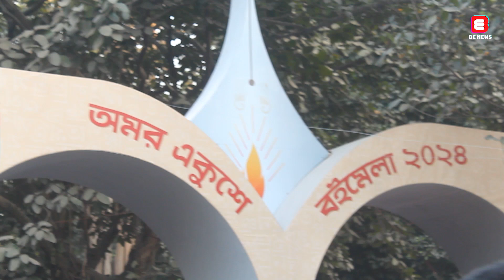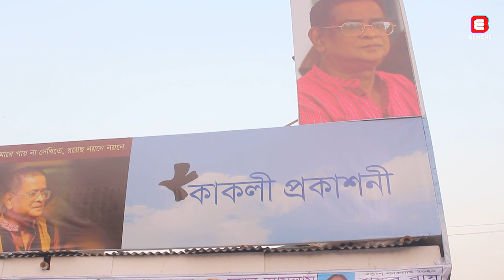পর্দা নামল বইমেলার, ৬০ কোটি টাকার বই বিক্রি | Boi Mela 2024 | BE NEWS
পর্দা নামল বইমেলার, ৬০ কোটি টাকার বই বিক্রি | Boi Mela 2024
Welcome to BE News! We've got your back for breaking news, current affairs, politics, entertainment, sports, and more – all in one spot. Our awesome team is all about giving you the real scoop, keeping you in the loop on what matters.

Join our growing community of savvy viewers. Thanks for choosing BE News as your go-to news source!

About BE News
Be News is the Bangladeshi online news channel, where we make all the news contents and program materials with our own team or employees. BE News has the sole rights to all contents, and it does not give permission to any business entity or individual to use these contents except Be News (Bengal Eye Multimedia).